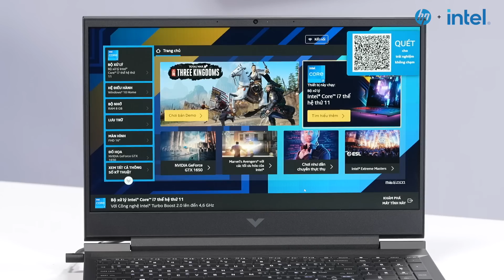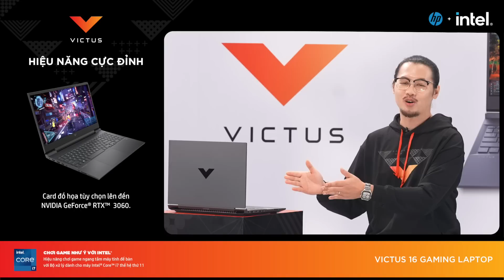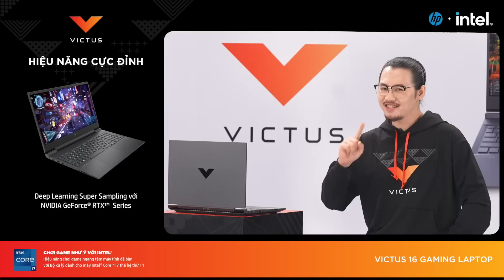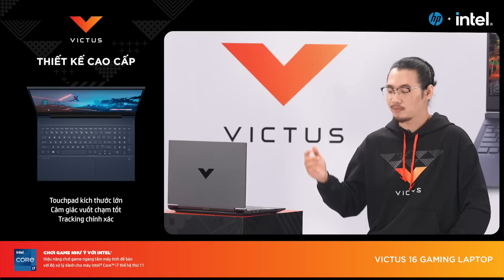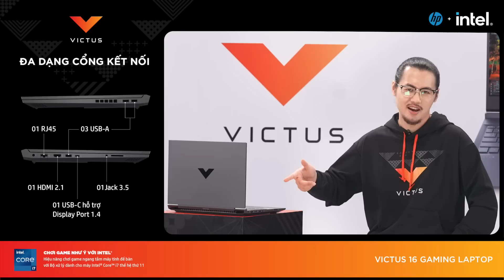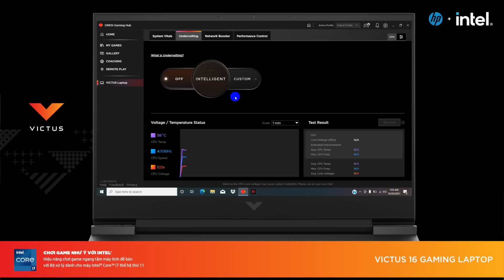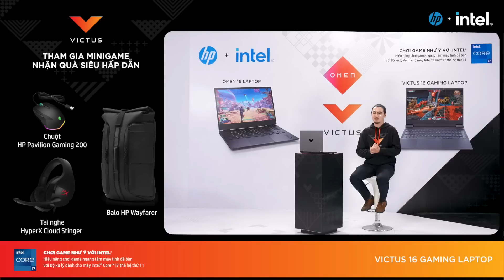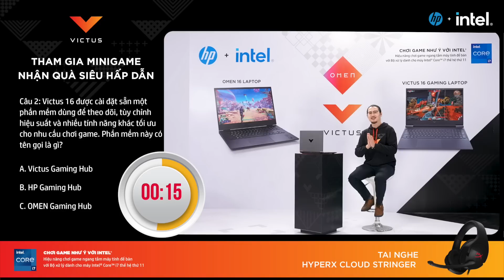VICTUS 16 GAMING LAPTOP: BỨT PHÁ CUỘC CHƠI, NÂNG TẦM VỊ THẾ | TNC Channel